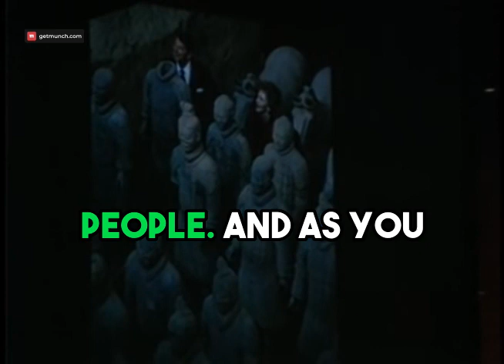Exploring China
President Reagan's Humor from Selected Speeches